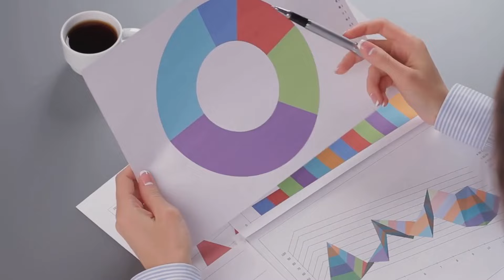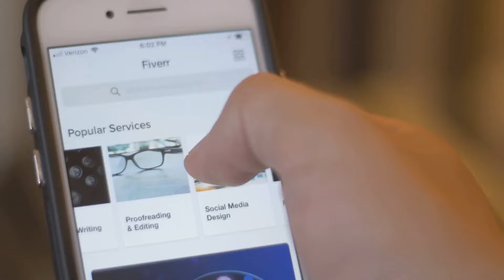Fiverr vs Affiliate Marketing: Which is the Best Way to Make Money Online?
"In this video, we delve into the age-old debate of Fiverr vs Affiliate Marketing to determine which is the ultimate online money-making method. Join us as we compare the pros and cons of each platform, exploring the earning potential, time commitment, and scalability of both options. Whether you're a freelancer looking to sell your skills on Fiverr or an affiliate marketer promoting products, we provide valuable insights to help you decide the best route for your financial goals. Watch now to discover which avenue suits you best - Fiverr or Affiliate Marketing!

What is Fiverr? Fiverr is an online marketplace where freelancers can sell their skills and services starting at $5. It's a great platform for monetizing talents in graphic design, writing, programming, and more.
What is Affiliate Marketing? Affiliate marketing involves promoting products or services and earning a commission for every sale made through your referral link. It's about leveraging your online presence to drive sales for other companies.